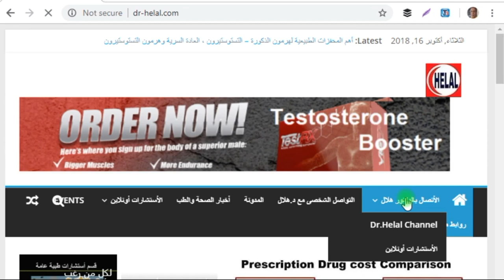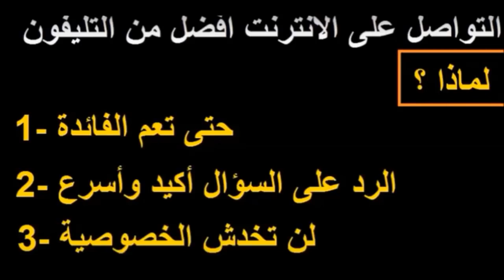Contact dr helal - التواصل مع الدكتور هلال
لمزيد من المواضيع الصحية الهامة: dr-helal.com